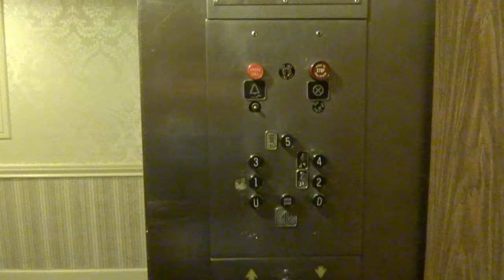My favorite vintage 1940's-50's old Otis elevator bell chime!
Filmed on July 3, 2016: What a great way to ring the 4th of July. And THIS TITLE SAYS! :D